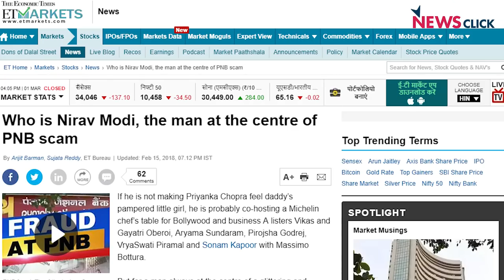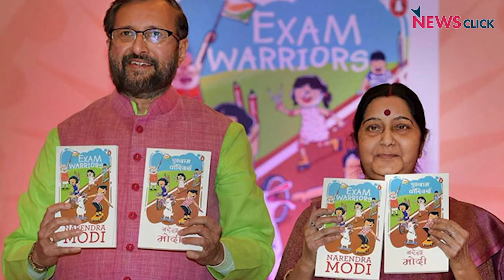Bharat Ek Mauj: Episode 3 - Media's Nuisance and Flying NiMo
Catch the full episode of Bharat Ek Mauj on Flying NiMo (Nirav Modi Scam) and Media Nuisance on legendary Indian actress Sridevi’s death.